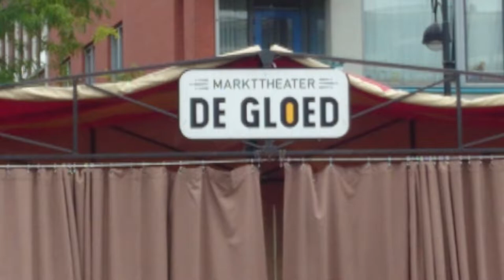Dappermarkt_vrijdag_6september2019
Protest tegen de woningnood en hoge huren.
Dapper markt Amsterdam, Vrijdag 6 September 2019